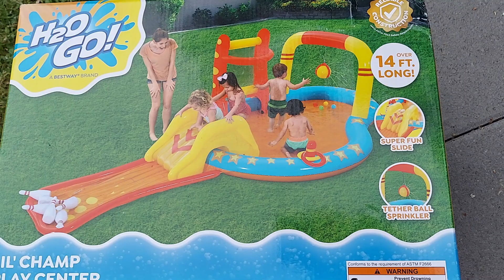How to Set Up Inflatable Kids Lil' Champ Water Play Center | কিডস প্লে সেন্টার | Travel and Literacy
Set Up & Unboxing Inflatable Kids Lil' Champ Water Play Center | কিডস ওয়াডার প্লে সেন্টার | Travel and Literacy | কিডস ওয়াডার প্লে সেন্টার